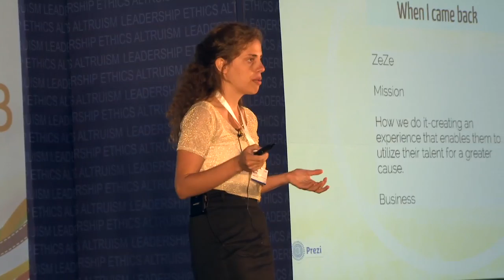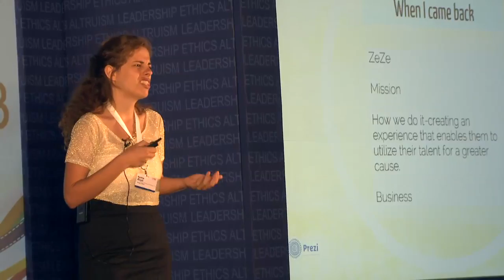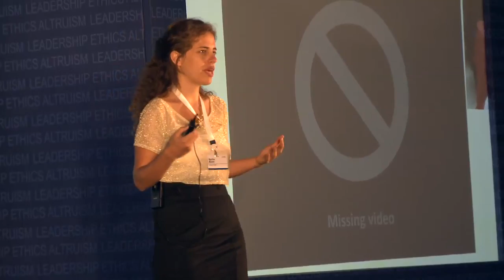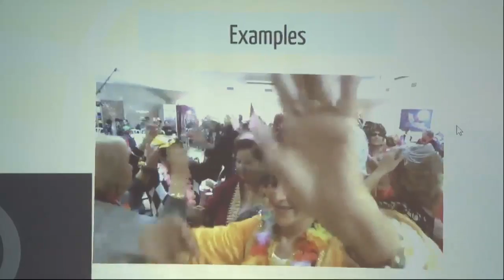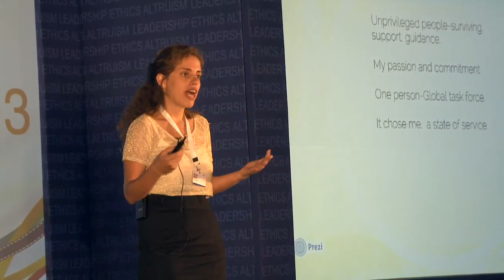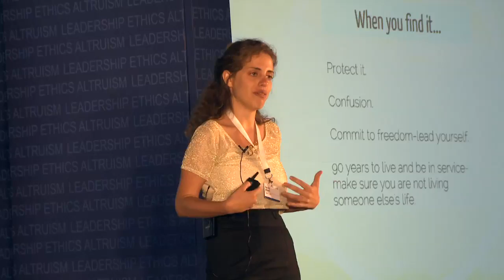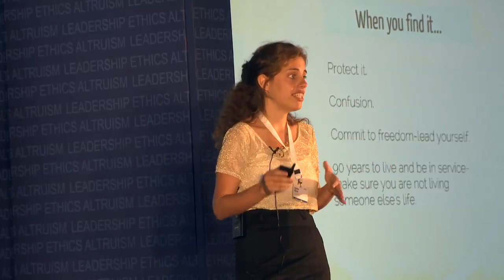Narkis Alon: Internal Process of Leadership